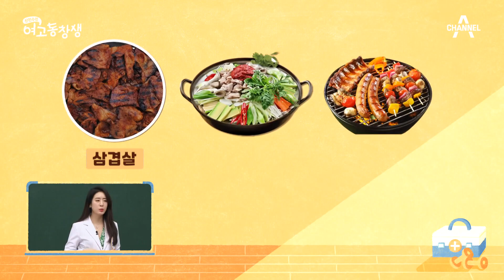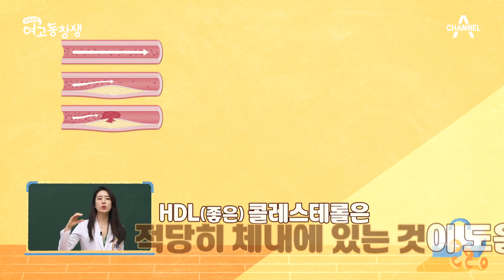최근 3년 사이 젊은 층 뇌졸중 환자가 56% 증가하다?! 뇌졸중 발병 원인 | 산전수전 여고동창생 61 회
최근 3년 사이 젊은 층 뇌졸중 환자가 56% 증가하다?!
뇌졸중 발병 원인